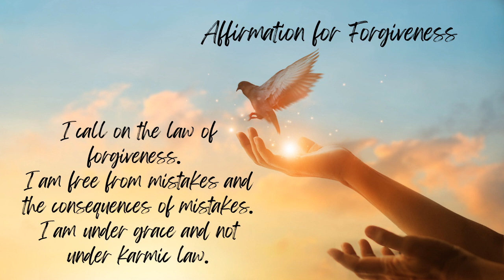Affirmation for Forgiveness - I am free from mistakes and the consequences of mistakes.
## IMPORTANT! - In case of health problems, always consult a doctor!##

Affirmations, also called positive affirmations, are phrases that, when recited regularly, can change negative beliefs and behaviour patterns. They can be said aloud or to yourself.
These statements usually help shift thinking from negative to positive, motivate an action, reduce stress, persevere through difficult times, and increase self-confidence and well-being.

This video is part of a series of Affirmations based on the teachings of Florence Scovel Shinn.

Florence Scovel Shinn (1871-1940), an artist and illustrator of children's books, became a popular teacher of religious ideas after a painful divorce in 1912. She self-published her first book, The Game of Life and How to Play It, in 1928 and then brought out a sequel, Your Word is Your Wand, the same year. The Secret Door to Success was published in 1940. A student published a final work, The Power of the Spoken Word, posthumously in 1945.

If you want to know more about her, here's a link to her books at Amazon

Listen to it in the morning, right after waking up.

I hope you achieve your results soon!